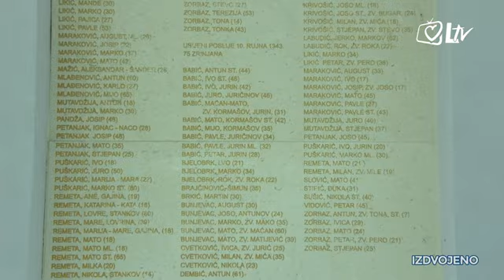Nova školska godina - novi izazovi za učenike, roditelje i nastavnike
Za učenike osnovnih i srednjih škola započela je 9. rujna 2024. nova školska godina. Koje izazove ona stavlja pred njih, njihove roditelje, nastavnike i stručnu službu te kako uopće suvremeni način življenja utječe na kvalitetu roditeljstva, samo su neke teme o kojima u emisiji "Izdvojeno" Laudato TV razgovaraju Angelina Krsnik, socijalna pedagoginja u udruzi Pragma te urednik i voditelj dr.sc. Davor Trbušić.